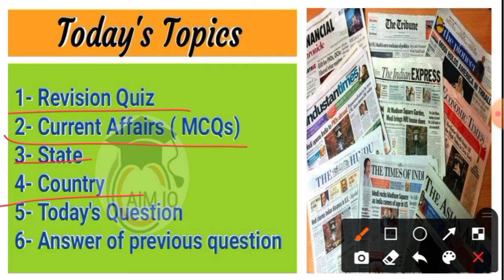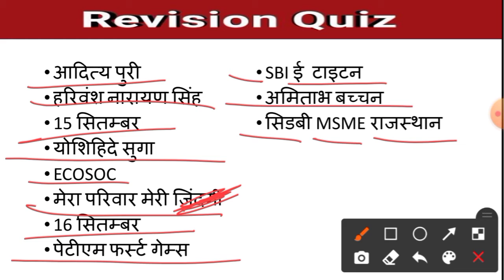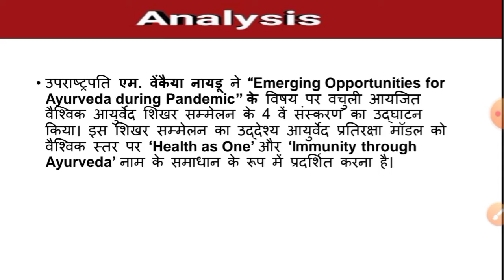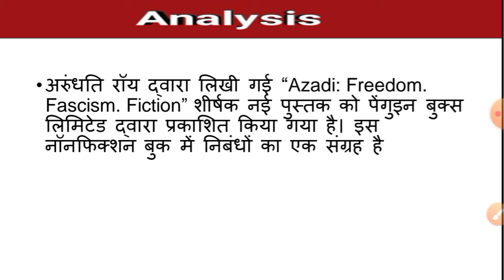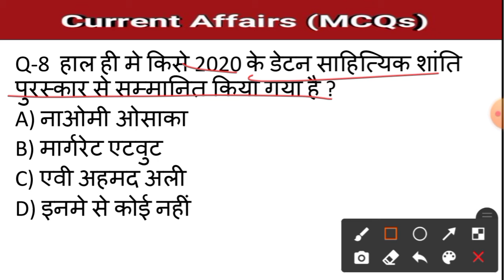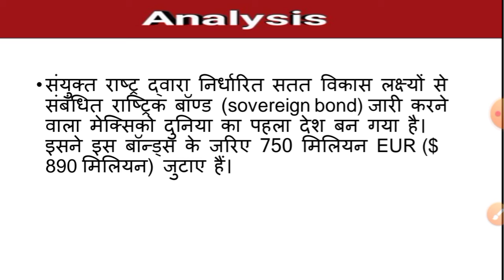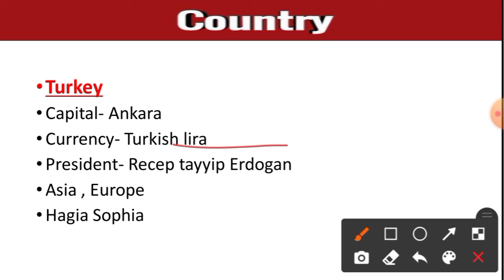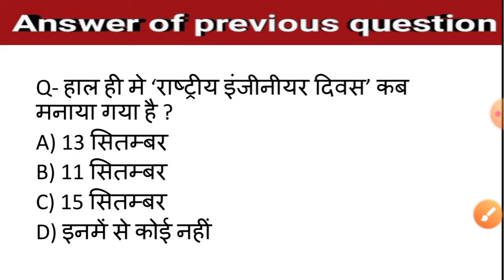Current Affairs 19 September 2020 For SSC Railway & All Other competitive exams by AIM IQ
SSC, Bank, Railway, NDA, CDS, State Exams, TET All in one current Affairs questions.🧾🧾🧾🧾🧾

Today's Most important current Affairs .
Current Affairs by AIM IQ

current Affairs , most important current Affairs,SSC current Affairs